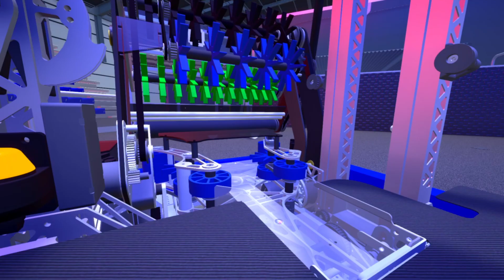MoSim 1690 Orbit 2025 Reveal (v25.1 Teaser 1 of 2)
Robot reveal for the first team added to the MoSim v25.1: FRC 1690 Orbit